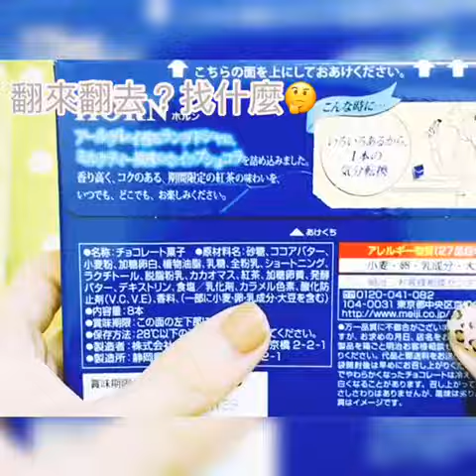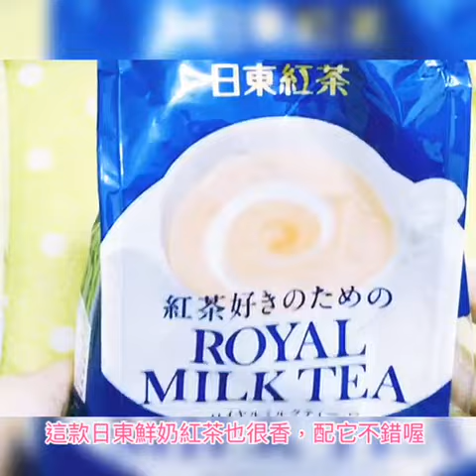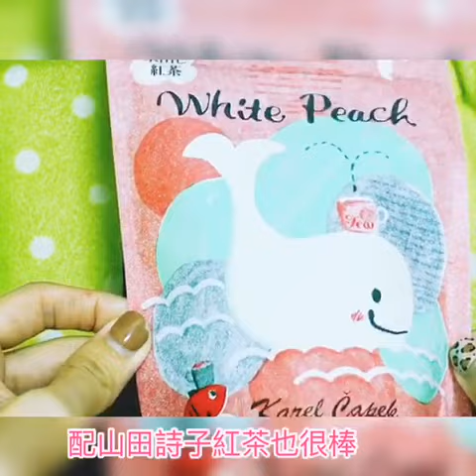日本明治meiji期間限定【濃郁伯爵奶茶風味巧克力夾心】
開箱文～好吃推薦
濃郁口感，為酥內濕軟